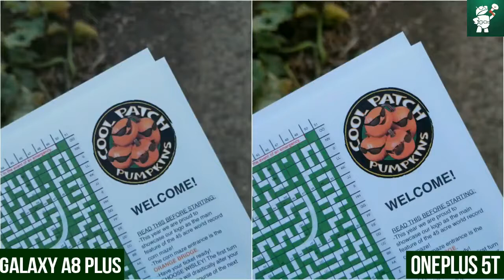Samsung Galaxy A8 Plus 2018 vs OnePlus 5T - Camera Test Comparison!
Time for Samsung Galaxy A8 2018 Plus vs OnePlus 5T Speed test comparison. Can A8 2018 defeat the king of budget world? Lets find out.

Camera = 16 MP, f/1.7, phase detection autofocus, LED flash
Video = 1080p@30fps

OnePlus 5T :

Camera = (Dual) 20 MP, f/1.7, 24mm, EIS (gyro) + 20 MP, f/2.6, 36mm, phase detection autofocus, 1.6x optical zoom, dual-LED flash
Features = 1/2.8" sensor size, 1.12 µm @ 16MP & 1/2.8" sensor size, 1.0 µm @ 20MP, geo-tagging, touch focus, face detection, HDR, panorama
Video = 2160p@30fps, 1080p@30/60fps, 720p@30/120fps